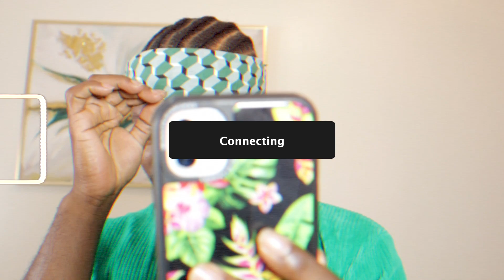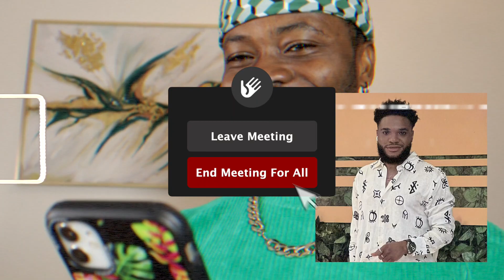Francis Mvemba l'ex de Coco Emilia signe un contrat avec Fabrice Sawegnon de LIFE T/ Ibrahim larsson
Francis Mvemba l'ex de Coco Emilia (Biscuit 2 mer) vient de signer un contrat avec Fabrice Sawegnon de LIFE TV.
Je porte la bonne nouvelle ci à Ibrahim Larsson papa congossa je sais plus